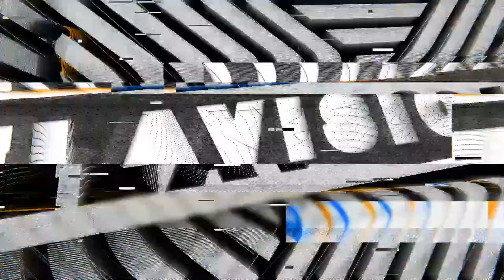JAPPA (DRUM & BASS DJ/ PRODUCER, UK) // KILLA KELA PODCAST #446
Todays podcast we are hot steppin into new Drum&Bass talent with musician, music producer & DJ Jappa @jappa_uk 🔥👊🏻🔥 got off the back of his D&B Allstars live Session, we sit down and talk Street Culture, D&B, Graffiti, the creative production process’s, managing life and music and more! This is Jappa’s podcast ENJOY!